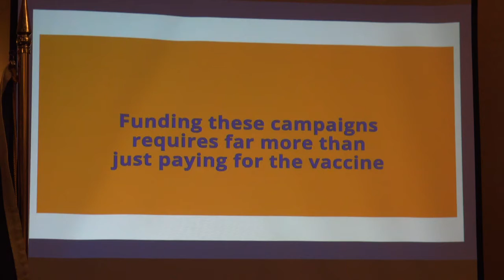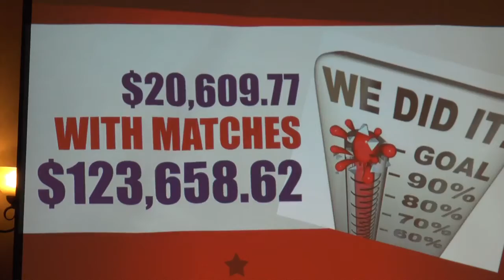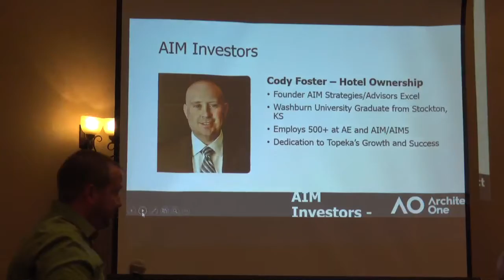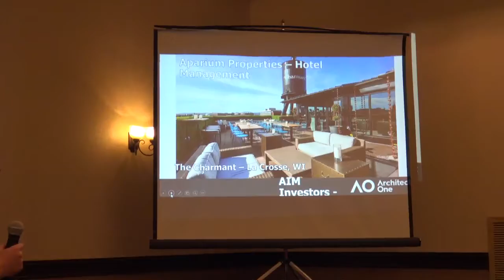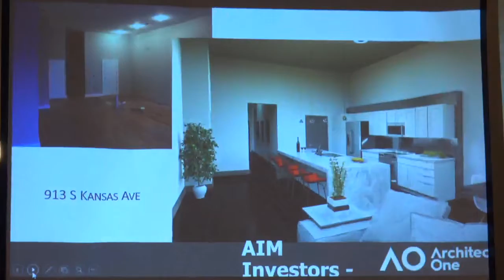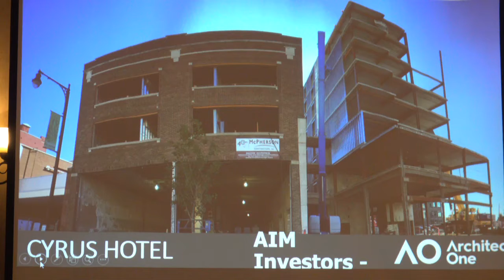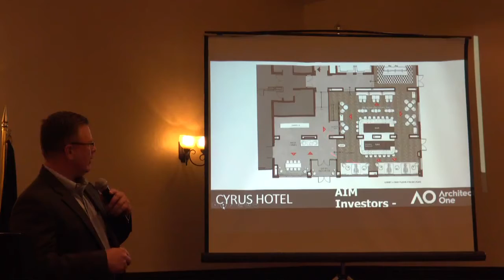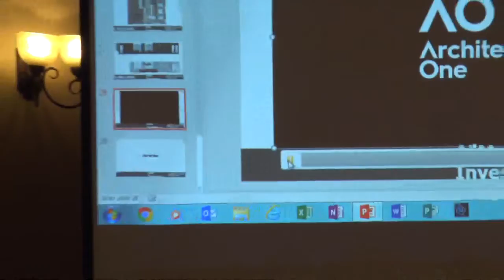11-02-17 NEW Cyrus Hotel and Downtown Development, Seth Wagoner and Scott Gale